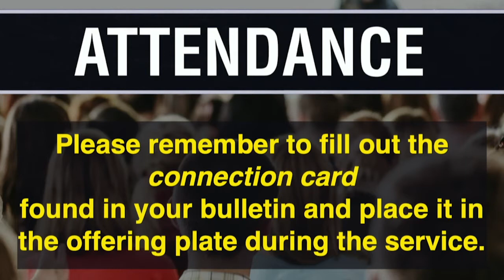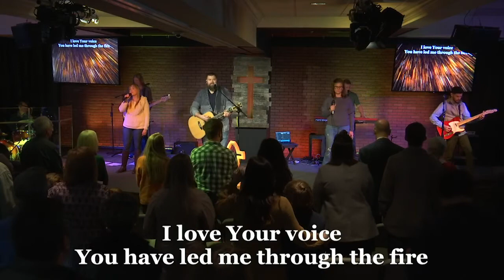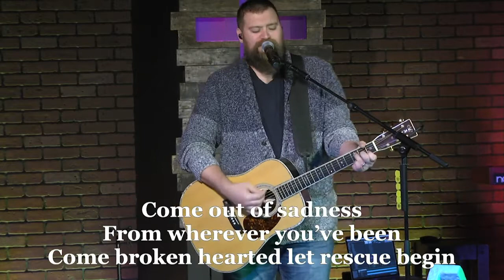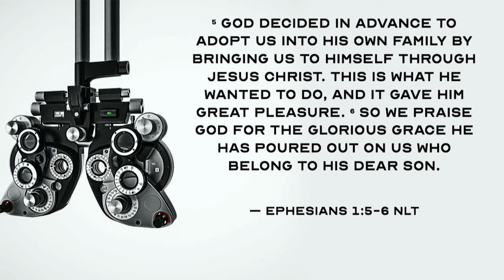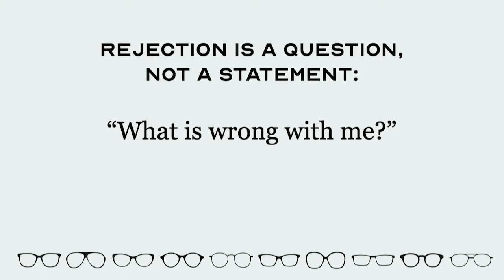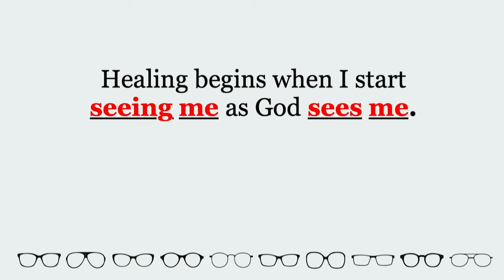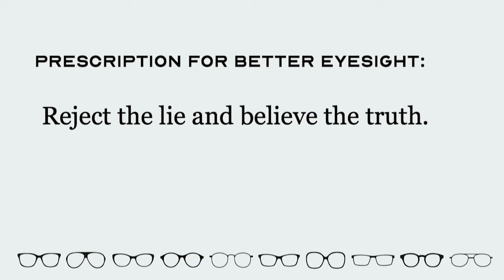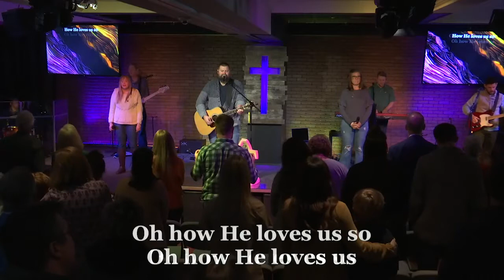01/26/2020 Contemporary Service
Senior Pastor: Rev. Jimmy Towson
Associate Pastor: Rev. Jamie Bone
Worship Pastor: Brooks Mooneyham